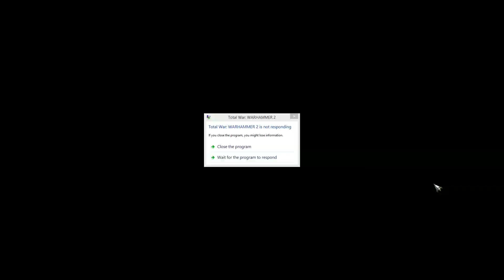WarHammer II - 31 Greybeard's Prospectors Eliminated